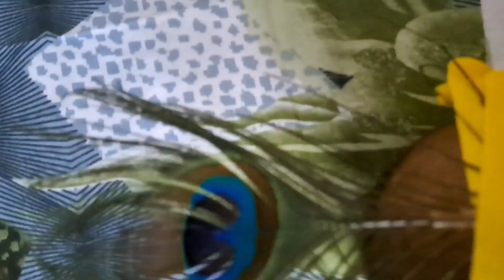i मची जन्माष्टमी की धूम || Pransh bna makhanchor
lord krishna vs bhishma in war mahabharata kurukshetra war,